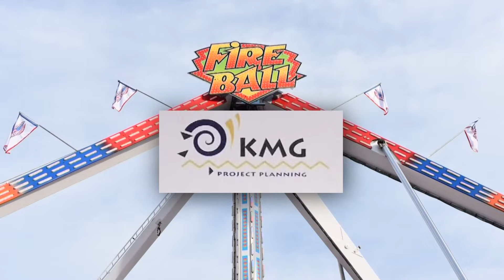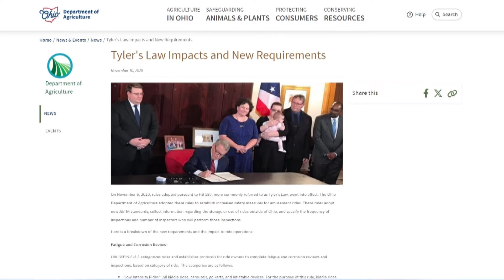Woman injured on Ohio State Fair ride recounts road to recovery after being awarded $20M judgment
When the arm of the Fireball ride broke in 2017, it flung her and her boyfriend, Tyler Jarrell, 50 feet into the air.